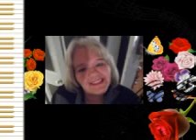Heart of Rome Louise Belair live